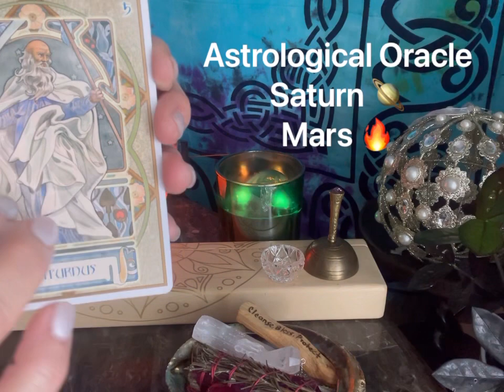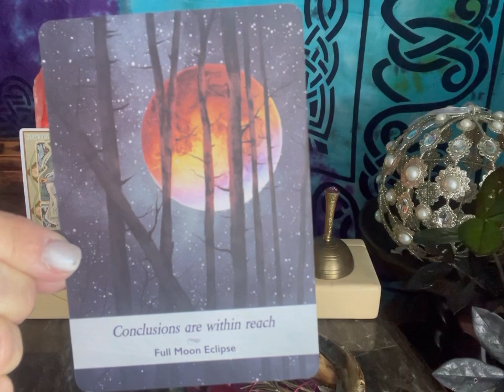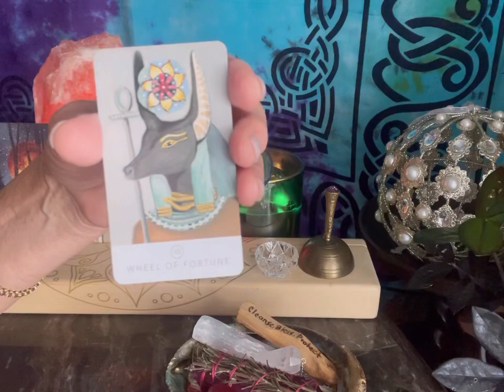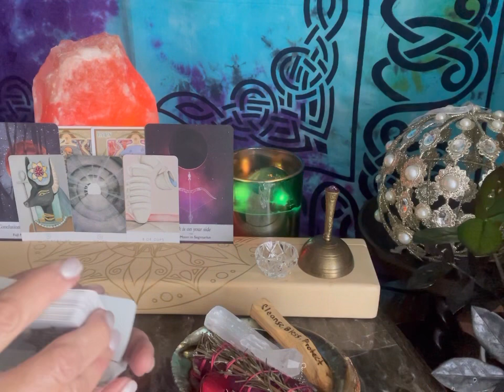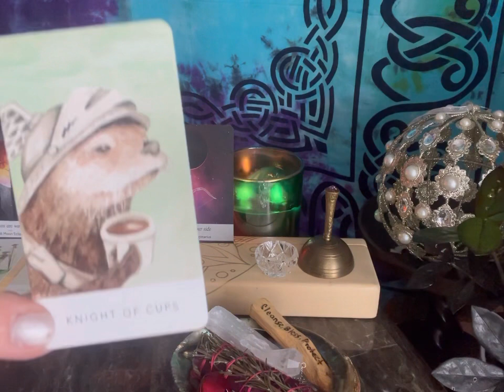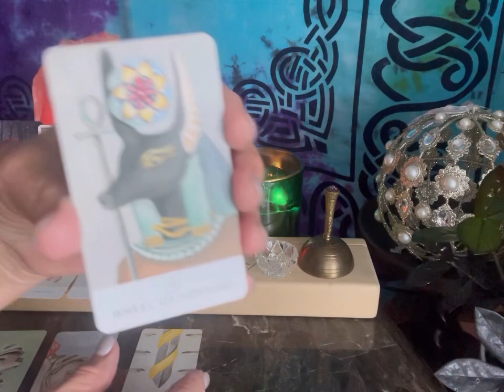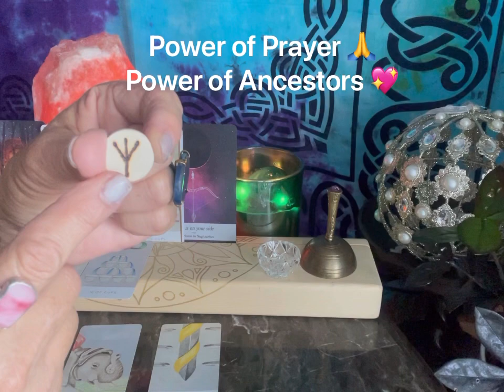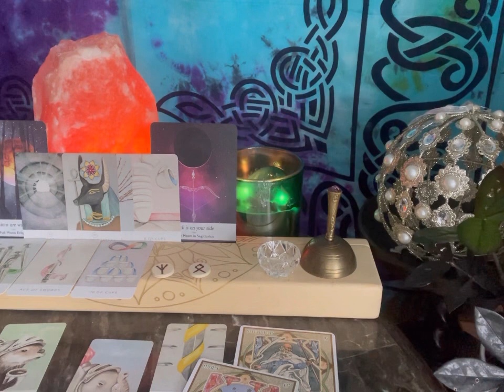Close that old door, lock it and swing open a new door to your fresh start. The wheels are turning!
Welcome! This message uses tarot, runes and oracle cards, and represents all signs. “Close that heavy, vault door, lock it and swing open the breezy, light door to your fresh start. The wheels are turning!”

Keep your patience and balance, set goals and don’t let your temper get in the way. Luck is coming soon! Tarot, oracle and rune messages validate this reading.

🎯 Here are time stamps to help you affectively navigate this video.

00:00 Intro 👋
00:38 Bell 🔔 Vibrational Tuning
02:47 Astrological Oracle 🪐
05:55 Moonlogy Oracle 🌒
11:42 White Sage Tarot 🎴
27:24 Ancestral Runes 🙏

🔛I’m adding 60 Second Readings daily to TikTok if youd like to check out these quick, insights.

✨✨BOOKINGS 🗓🔛✨✨
For private readings and spiritual counseling, find me on the app Thumbtack. Heres a link to my profile.

Thank you for connecting with me! I’m so grateful and look forward to interacting again.

Check out Truitt Intuitive Connections on TikTok where I highlight 60-second, daily readings and more.  Join me!
Peace ✌️©️